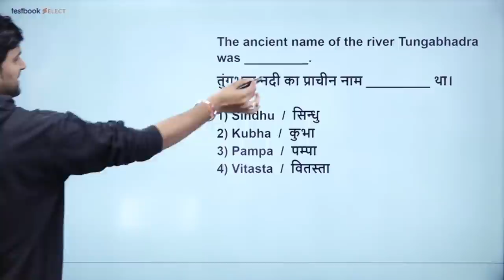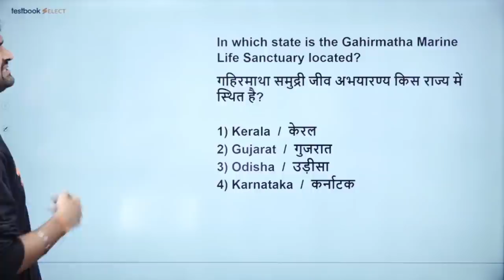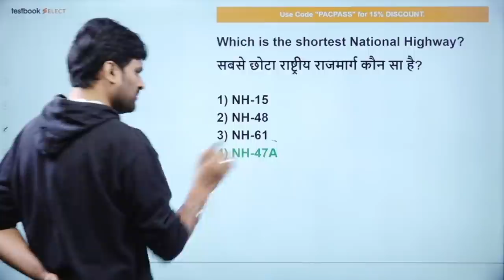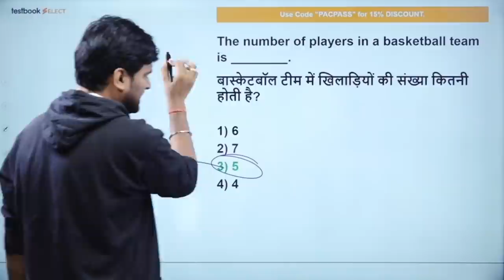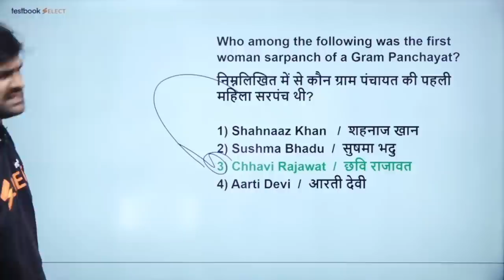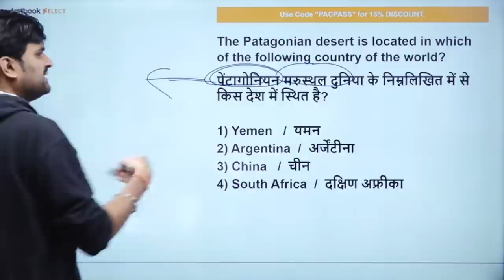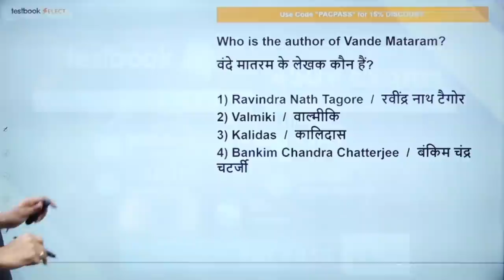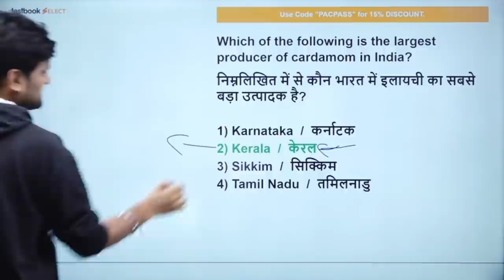RRB Group D Static GK Previous Year Question Paper | All 135 Shift GK Questions | Pankaj Sir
Attend this RRB Group D GK Class by Pankaj Sir and Solve these Most Important GK Questions for Railway Group D 2022 Exam. Note down Important Facts and revise them later to Crack Group D!